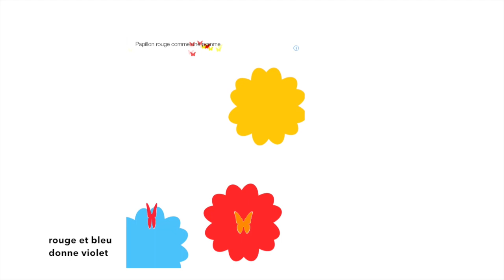PapillonsMagiques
Cette vidéo traite de PapillonsMagiques, une application pour iPad qui explique aux enfants le mélange des couleurs primaires pour obtenir les secondaires.
L'application est gratuite.